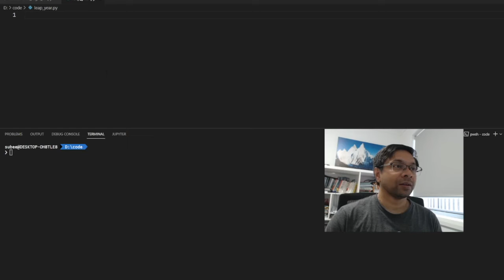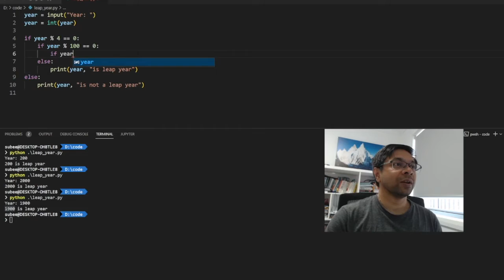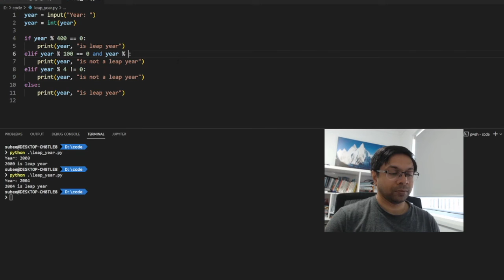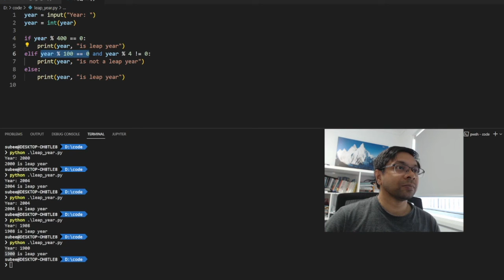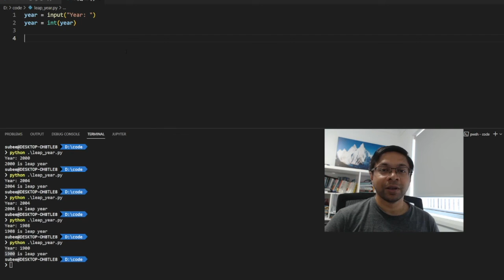পাইথন প্রোগ্রামিং - লেকচার ৯ - লিপ ইয়ার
কোনো বছর লিপ ইয়ার কি না, সেটি নির্ণয় করার প্রোগ্রাম।